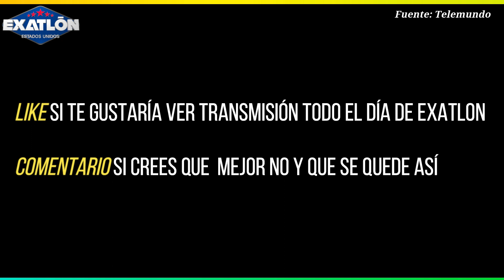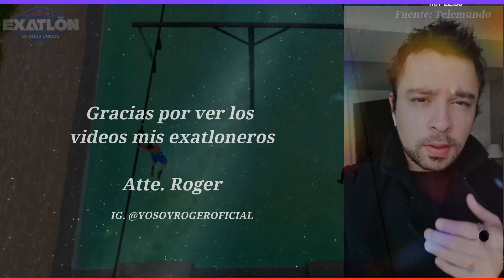¡CAMBIOS EN EXATLÓN! ¿HARÁN TRANSMISIONES TODO EL DÍA? ¿CHELLY YA ESTÁ GRABANDO? EXATLON EEUU